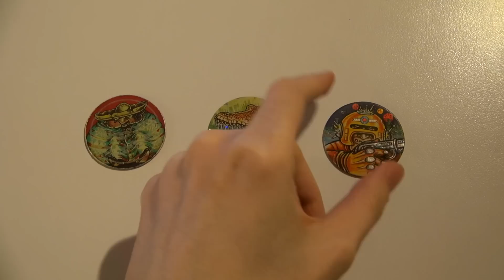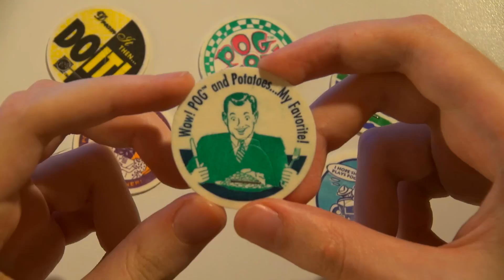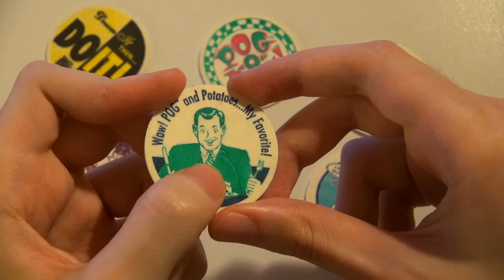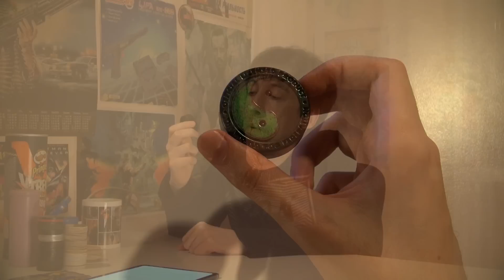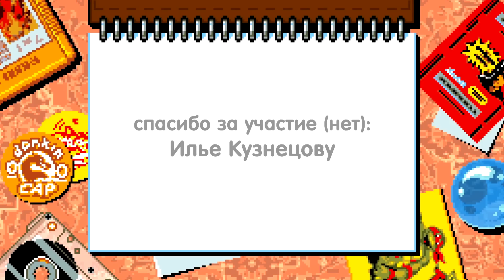Дополнение - Фишки, кэпсы, сотки | Меморис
Дополнение к предыдущему выпуску Меморис о фишках/кэпсах/сотках, в котором я восполню некоторые пробелы, касающиеся не только моих собственных воспоминаний, но и воспоминаний зрителей канала.